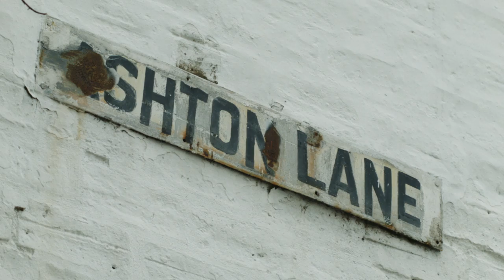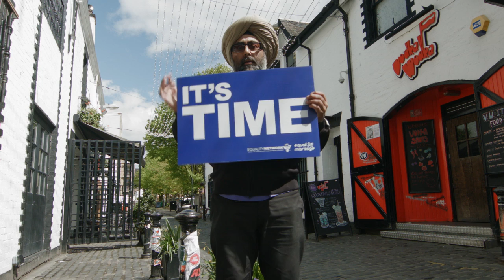It's Time: Hardeep Singh Kohli [Equality Network]